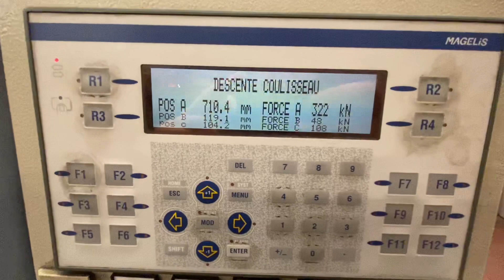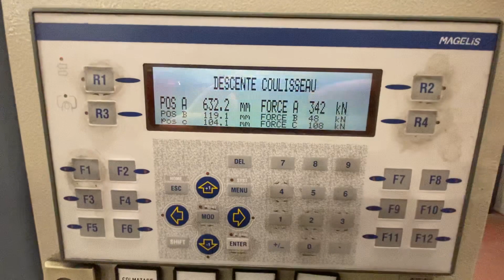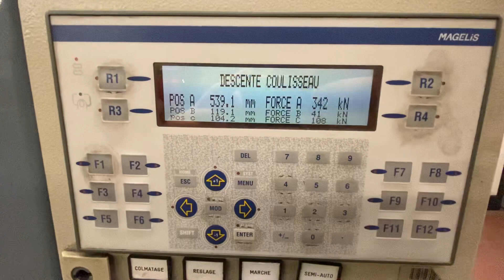Presse Mib 1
Fonctionnement générale